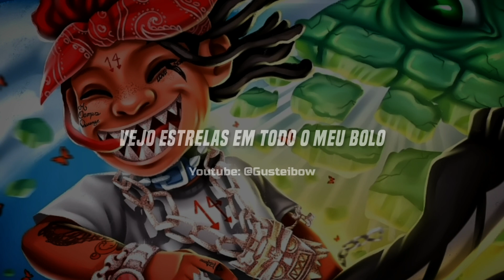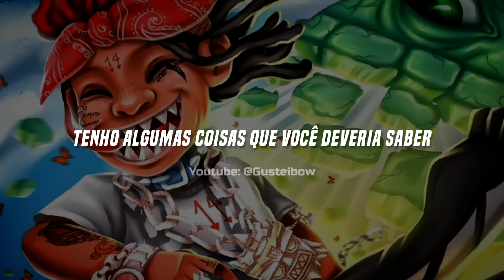• Trippie Redd - Wicked (Legendado/Tradução)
Trippie Redd - Wicked (Tradução)

"Wicked", a décima primeira música do quarto projeto completo de Trippie Redd, "A Love Letter To You 3", é uma música sobre fumar maconha e ficar chapado.

Song Produced by OZ
Artista: Trippie Redd

Official Channel of Gusteibow

Aumente o volume e aproveite essa experiência musical intensa.